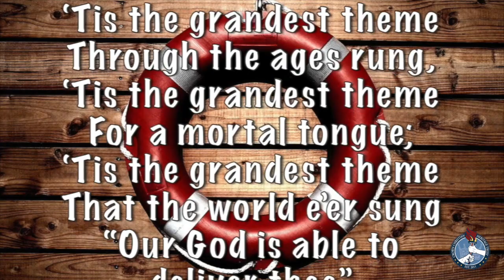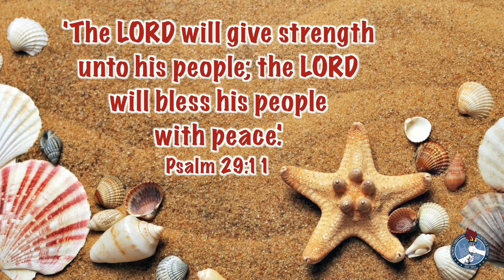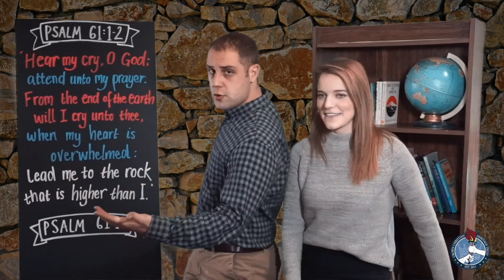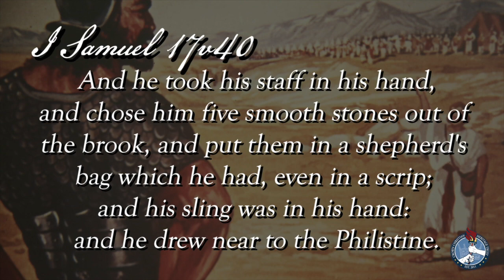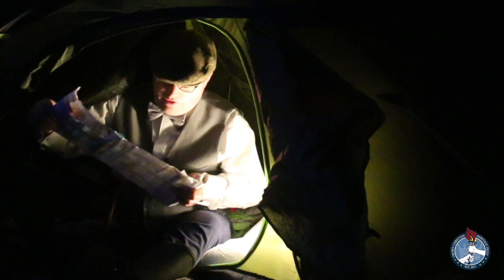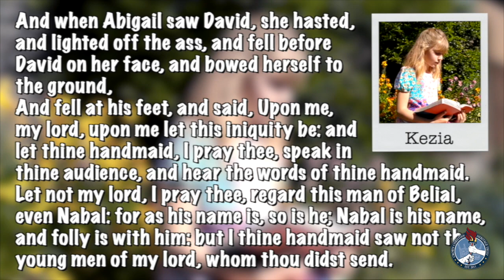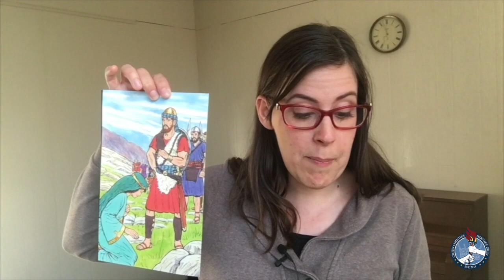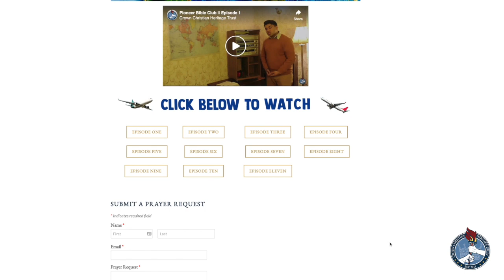The Pioneer Bible Club || Episode 24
Join us for this Friday episode of the Pioneer Bible Club. Don't forget that today is the last day to submit your colouring sheet for this week's competition, as well as to complete the Pioneer Review Quiz for mention on Monday.